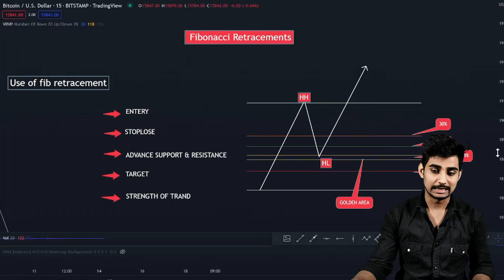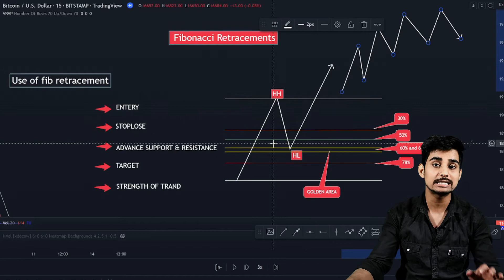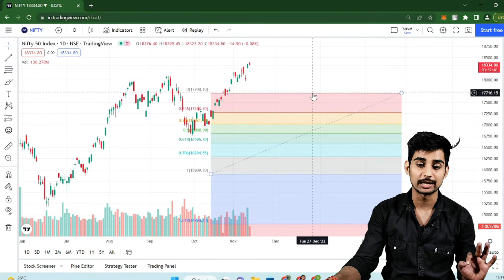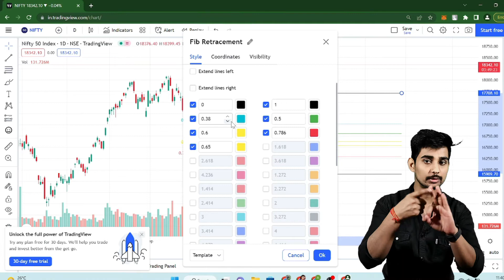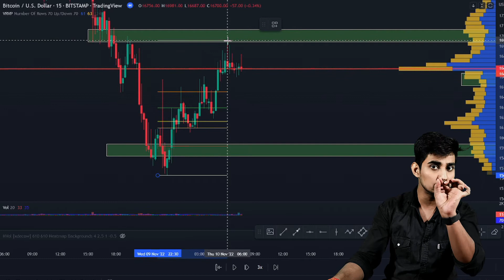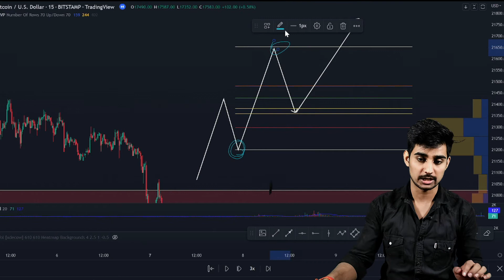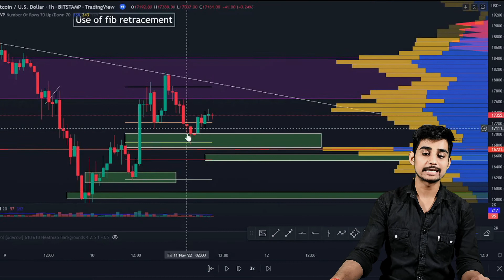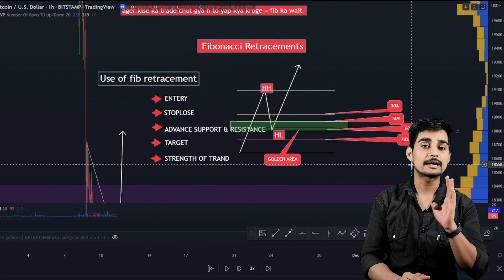How to use Fibonacci Retracement || Fibonaccci Trading Strategy | fib Retracement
WRONG you use | How to use Fibonacci Retracement || Fibonaccci Trading Strategy | fib Retracement